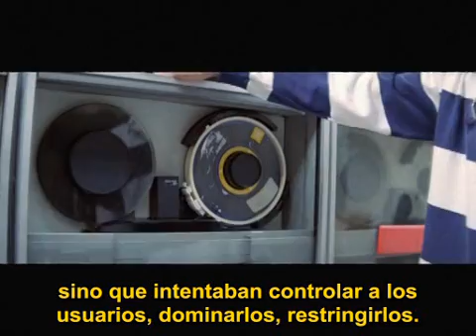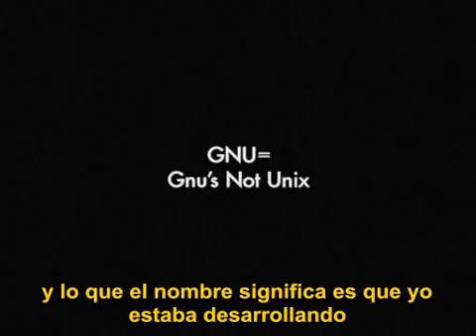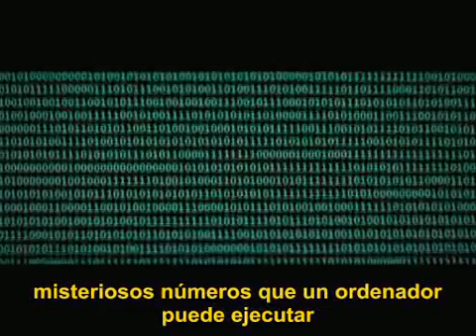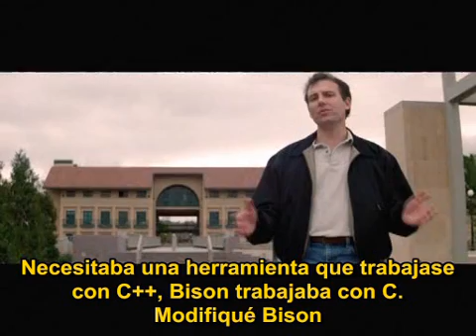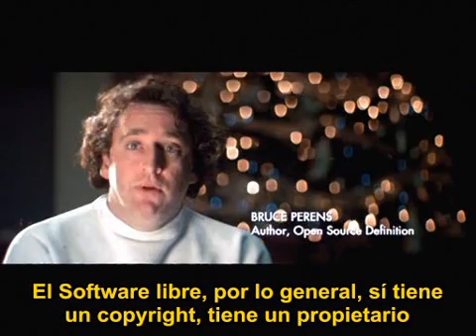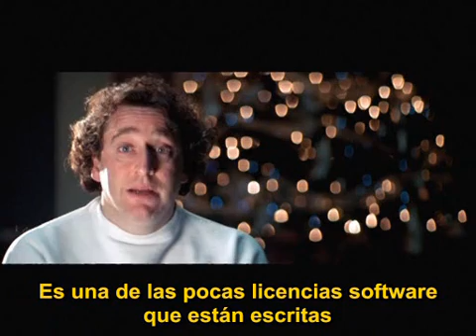Revolution OS - Part 2